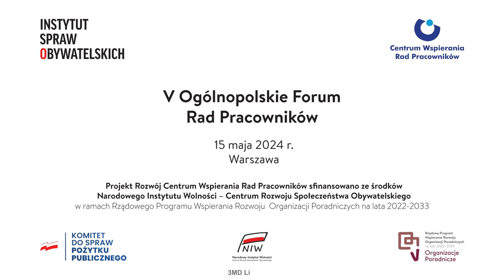V Ogólnopolskie Forum Rad Pracowników, Panel: Prawo o ESG, jak może je wykorzystać rada pracowników?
Panel dyskusyjny: Prawo o ESG, jak może je wykorzystać rada pracowników?
Odpowiedzi na to pytanie szukali eksperci V Ogólnopolskiego Forum Rad Pracowników, które odbyło się 15 maja 2024 r. w Sali Kolumnowej Sejmu RP.

W panelu omówiono rolę rad pracowników w procesie raportowania ESG. Eksperci podkreślili, że rady pracowników mogą aktywnie uczestniczyć w tym procesie, identyfikować potencjalne ryzyka i proponować rozwiązania związane z kwestiami społecznymi.

W trakcie dyskusji z członkami rad pracowników, eksperci wypowiadali się na temat czynników społecznych, zawartych pod literą „S” w akronimie ESG, odnosili się do sposobu wpływu przedsiębiorstwa na ludzi w jego otoczeniu – pracowników, klientów, dostawców, społeczności lokalne oraz wpływu lokalnych społeczności, pracowników na działania przedsiębiorstw. Szukano wspólnej odpowiedzi na pytania, czy działalność rad pracowników w przedsiębiorstwach we współpracy z zarządzającymi może ograniczyć ryzyka biznesowe, jak powinno wyglądać modelowe współdziałanie rad pracowników z pracodawcami, które znajdzie swoje odzwierciedlenie w raporcie ESG?

Oglądając materiał wysłuchamy odpowiedzi na szereg zadanych przez rady pracowników szczegółowych pytań, m. in.:
Czy rady pracowników mogą uczestniczyć w procesie raportowania ESG, a jeśli tak, to w jaki sposób mogą zapewnić, że ich wkład zostanie uwzględniony?
W jaki sposób rady pracowników mogą zabezpieczyć środki na pomoc ekspertów, biorąc pod uwagę ich ograniczone budżety?
Czy proponowana nowelizacja ustawy o radach pracowników zawiera przepisy dotyczące udziału rad pracowników w raportowaniu ESG?
Jakie ryzyka rady pracowników mogą ograniczyć poprzez zaangażowanie w procesy ESG?

Otwarcie panelu o ESG:
Mariusz Ławnik – Ekspert, Instytut Spraw Obywatelskich

W debacie brali udział:
Urszula Jóźwiak, Prezeska, Fundacja im. XBW Ignacego Krasickiego, ekspertka Instytutu ESG;
Daniel Kiewra, Ekspert, Forum Odpowiedzialnego Biznesu;
Ilona Pietrzak, Wiceprezes, Instytut Spraw Obywatelskich.

Materiał przygotowano w ramach projektu Centrum Wspierania Rad Pracowników dofinansowanego ze środków Narodowego Instytutu Wolności Centrum Rozwoju Społeczeństwa Obywatelskiego w ramach Rządowego Programu Wspierania Rozwoju Organizacji Poradniczych na lata 2022–2033.